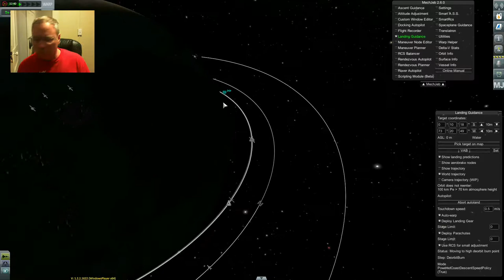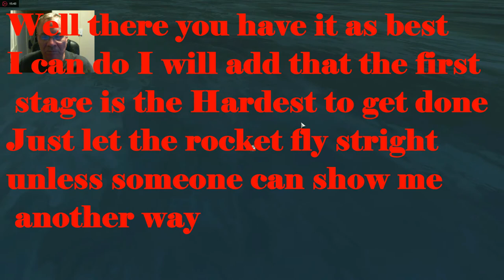A recovable Falcon !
A full well almost full recoverable ship I think